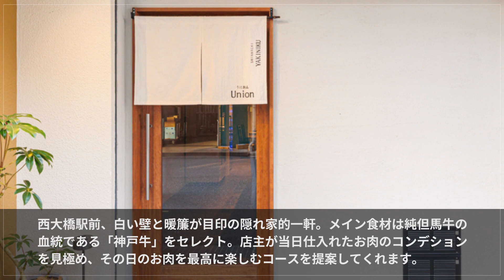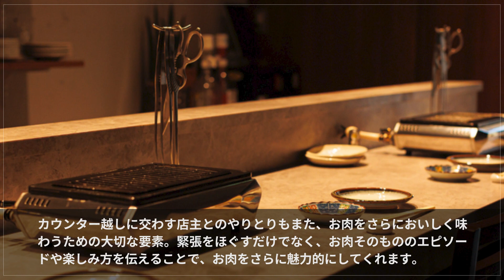焼肉Union/うにおん【四ツ橋/新町/堀江】 焼肉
お任せコースで神戸牛を満喫。上質なお肉を、手の届く贅沢に変えてくれる場所

西大橋駅前エリア、白い暖簾が目印の【焼肉Union】。上質なお肉を満喫できるお任せコースを、気軽に楽しめる注目の一軒です。メイン食材には但馬牛の純血種であり、一月に限られた頭数しか出荷されない希少な「神戸牛」をセレクト。その日仕入れたお肉のコンディションを見極め、素材をそのままに楽しむシンプルな焼肉や、手間暇惜しまず旨みを追求した逸品など、さまざまなおいしさをコース内で提案してくれます。品質にこだわりつつも、カジュアルに利用できることもこちらのお店の見どころ。上質を少し身近な存在へと変えてくれる一軒。日常的に手の届く贅沢を、大切な人と分かち合いませんか。

00:00 お店概要
00:07 お店のこだわり
00:28 お店のおすすめメニュー
00:55 お店のこだわり